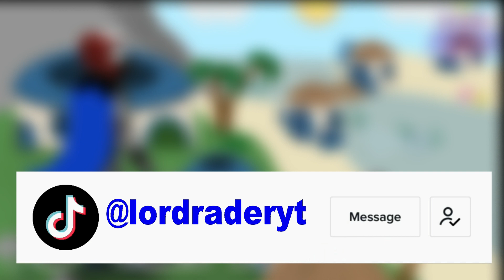Fortnite Adventures Season 4 Ep. 1 - "A Rude Awakening" ( Fortnite Short Film )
HEY GUYS HOPE YOU ENJOYED TODAY'S FIRST EPISODE FOR SEASON 4!

DIRECTED AND EDITED BY:
Artemis

SCRIPTED BY:
Criminal CJ

Plot:
"After the big battle of defeating Green Goblin and Carnage with the Spider-Men, Wingman decided to see if the Foundation and the others are alright. Meanwhile, Wingman checks up on Princess Galaxia to see if she's alright also. Finally, Doctor Slone returns to make a plan to get rid of the Seven so they won't interfere with her plan to get the Zero Point".

VOICE ACTORS:
Mista Cassla is The Foundation:
Artemis is Wingman

BODY ACTORS:
Ragequitgodd as John Jones/Princess Galaxia/Gunnar:
PSN: Ragequitgodd
Mystical as The Scientist/Tsuki 2.0:
Epic: Mystcial_Smoke
Flamingo as Doctor Slone/Skye ( Last Scene ):
Sole as The Foundation:
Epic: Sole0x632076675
TTVDabbing123 as The Origin:
Artemis as Chaos Origins/Wingman

PURPLE PLANET MUSIC:
"The Gift of Giving"
"Dream of You"
"Ethereal Eternity"
"Ambuscade"
"Sardonicus"
"Gothic Horror"
"Last Stand"

Thumbnail Created By Papyrus!

P.S- I Don't This Music